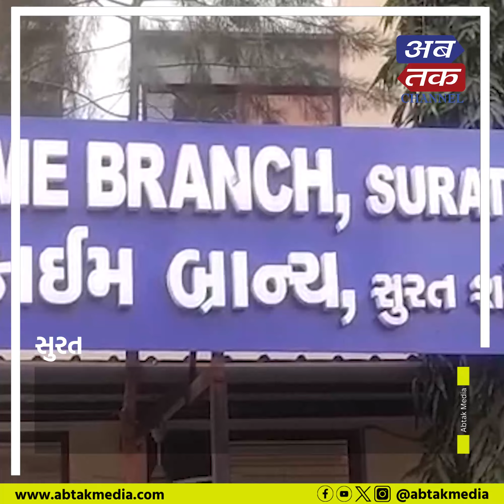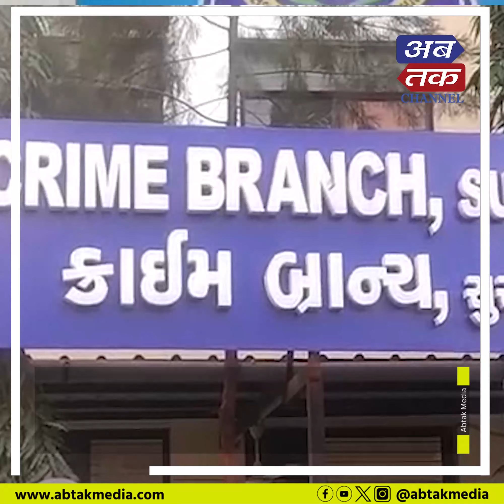Surat : આંધ્રપ્રદેશની નેલ્લોર ગેંગના પાંચ આરોપીની ધરપકડ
સુરત  : આંધ્રપ્રદેશની નેલ્લોર ગેંગના પાંચ આરોપીની ધરપકડ